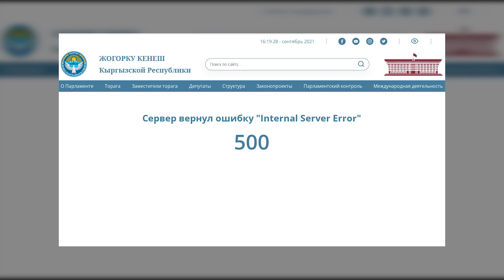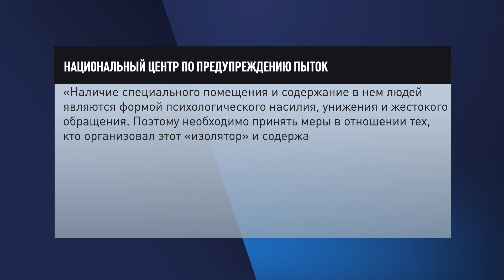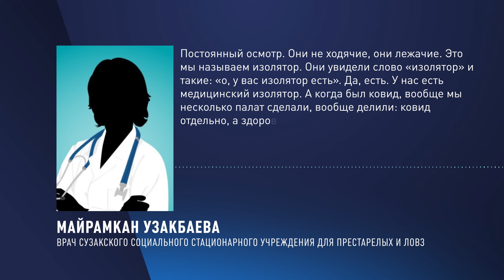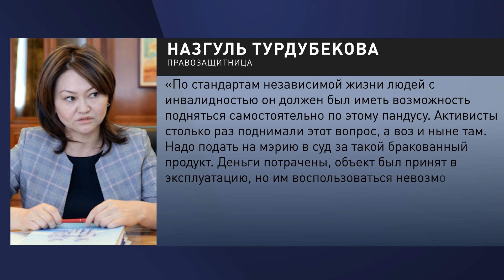В БИШКЕКЕ ПОДНЯЛИ ПЛАТУ ЗА ПРОЕЗД в общественном транспорте \\ НеНовости 28.09.2021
🔶 Глава Нацбанка подал в отставку? А кого вместо него?
🔶 Тарифы на проезд в столице повысят – депутаты БГК проголосовали «за».
🔶 Курите дома – Садыр Жапаров запретил курить в общественных местах, кафе и ресторанах
🔶 "Ужасные условия и унижения в доме для престарелых" – Наццентр обратился в прокуратуру.
Об этом и немного о другом более подробно смотрите в выпуске НеНовостей канала «Апрель» от 28 сентября.